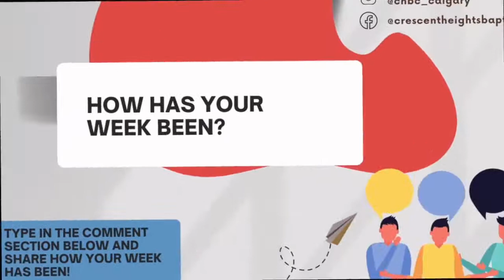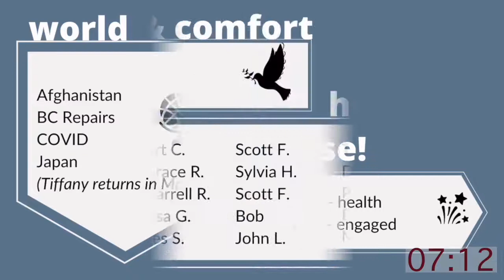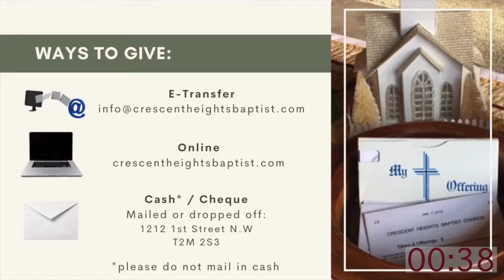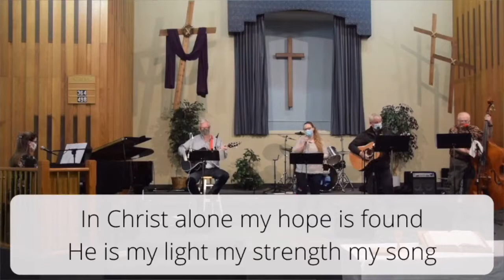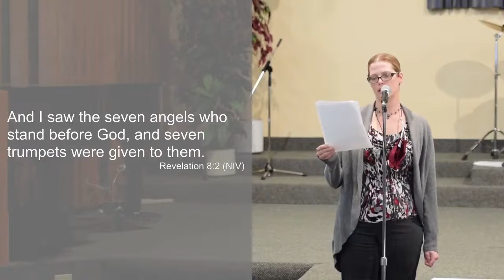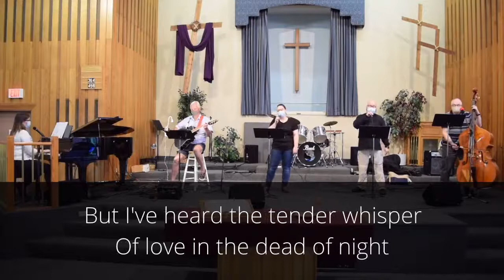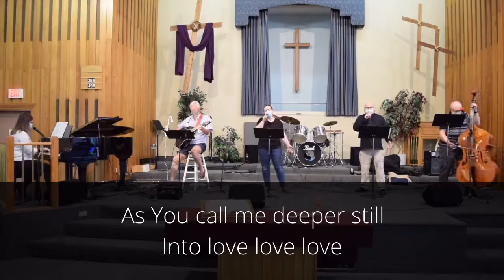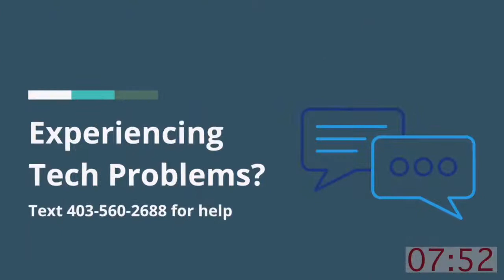Who Can Stand? February 13, 2022 Service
Worship Service - Revelation 6, 8:1-5

Worship Music:
Song Title: Preformed by CHBC Worship Team

Mailed or dropped off (cash/check): 1212 1st St N.W. T2M 2S3